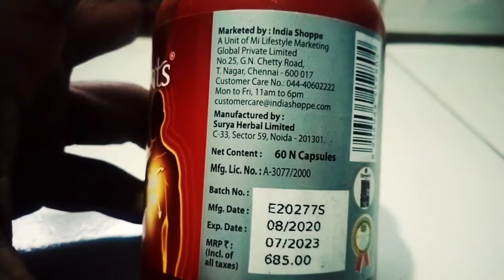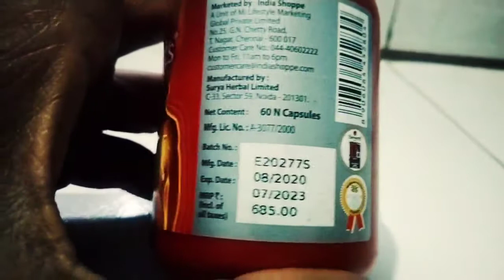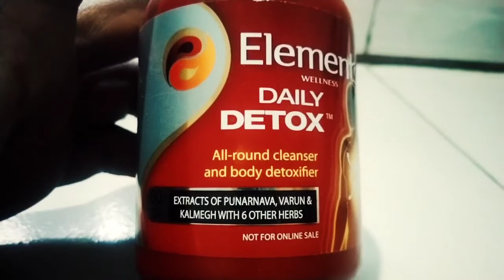Elements Wellness Daily Detox Remove Toxin In Our Body Full Product Training by Ashok My Lifestyle